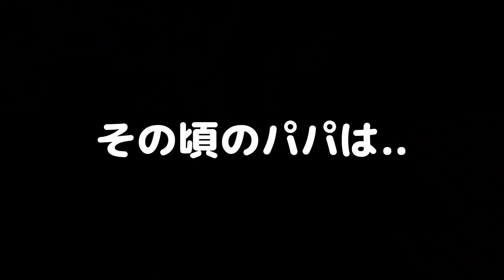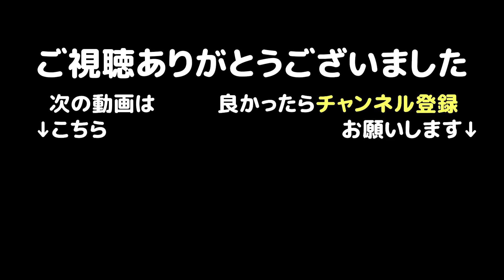【前編】ささみとママ､2人でお留守番の日～パパは出張～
パパが1泊で出張へ行ってしまいました。

ささみはパパがいないと、どんな風に過ごすのか‥
ママっ子のささみは更に甘えん坊になるかと思いきや‥！？

■パパとささみが２人でお留守番したときの動画はこちら（ママは１泊でおでかけ）